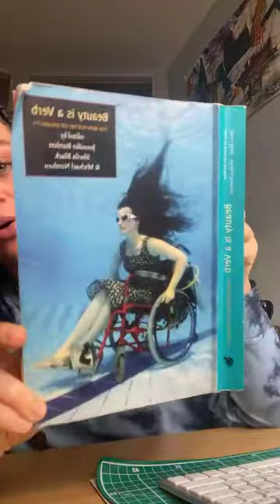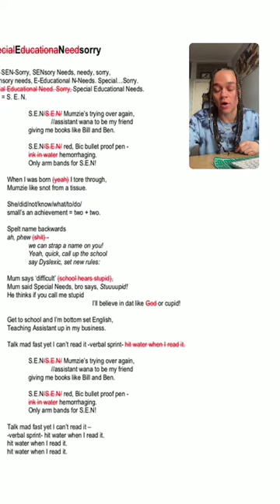Write Now: Disruption as Opportunity | Debris Stevenson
Write Now: Disruption as Opportunity

Daily 30min writing workouts exploring different writing/editing ideas. Every day 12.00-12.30pm GMT on IGTV until 21st Feb 2021.

Today we explore Disruption as Opportunity. The poetry prompt was Body Language by Kenny Fries from the anthology Beauty is a Verb. I also showed a little snipped of my poem S.E.N? As we unpack neurodiversity and how our differences can be embraced as strengths and form.

This series kickstarts my writing process for a exciting new play commissioned with @_hightidetheatre_